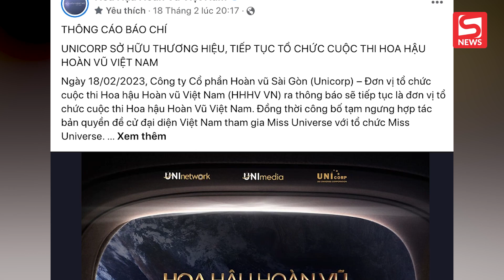Fanpage Miss Universe Vietnam nhận "bão" phẫn nộ sau ồn ào tên gọi, bị chê khi dùng hình ảnh có sẵn?